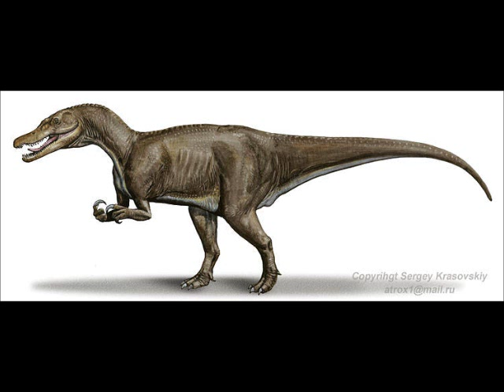baryonyx tribute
este es un tribute a un dinosaurio espectacular el baryonix a este homenaje a este dinosaurio la musica se llama  molotop puto